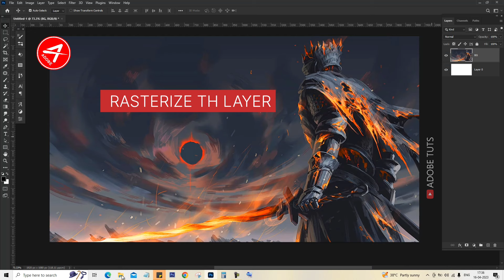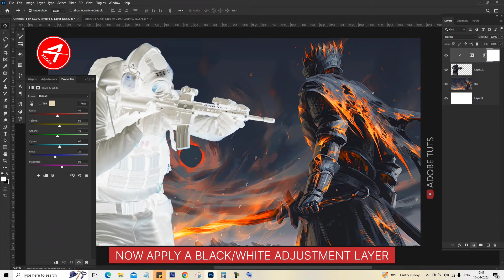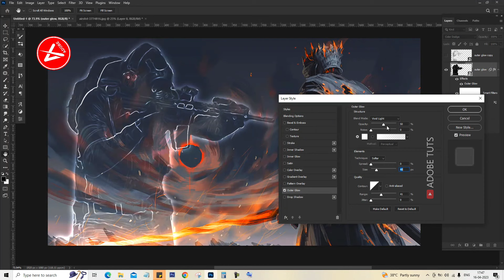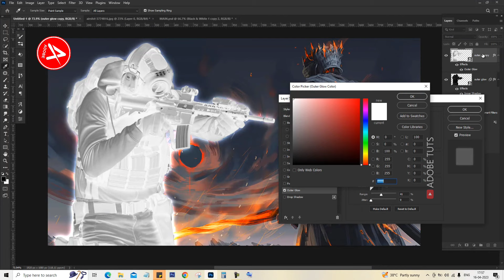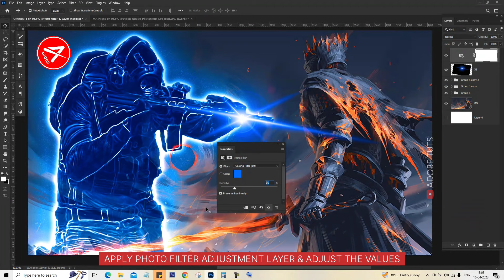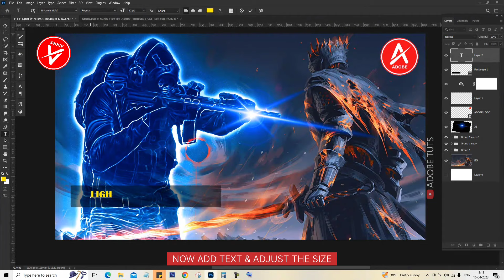Warzone Thumbnail Edit in Photoshop (Light Warrior) | Photoshop Tutorial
𝐈𝐓𝐄𝐌𝐒 𝐘𝐎𝐔 𝐂𝐀𝐍 𝐏𝐔𝐑𝐂𝐇𝐀𝐒𝐄
🟥 𝐂𝐚𝐫𝐛𝐨𝐧𝐚𝐝𝐨 𝐆𝐚𝐦𝐢𝐧𝐠 𝐁𝐚𝐜𝐤𝐩𝐚𝐜𝐤
➡️ 𝐖𝐀𝐋𝐊𝐄𝐍𝐓 𝐀𝐑𝐂𝐓𝐈𝐂 𝐇𝐔𝐍𝐓𝐄𝐑 𝐀𝐧𝐭𝐢 𝐓𝐡𝐞𝐟𝐭 𝐋𝐚𝐩𝐭𝐨𝐩 𝐁𝐚𝐠
🟥 𝐁𝐄𝐒𝐓 𝐆𝐀𝐌𝐈𝐍𝐆 & 𝐄𝐃𝐈𝐓𝐈𝐍𝐆 𝐋𝐀𝐏𝐓𝐎𝐏
➡️ 𝐆𝐀𝐌𝐈𝐍𝐆 𝐌𝐎𝐔𝐒𝐄𝐏𝐀𝐃
➡️ 𝐒𝐦𝐚𝐫𝐭𝐩𝐡𝐨𝐧𝐞 𝐆𝐢𝐦𝐛𝐚𝐥 𝐒𝐭𝐚𝐛𝐢𝐥𝐢𝐳𝐞𝐫
🟥 𝐒𝐚𝐦𝐬𝐮𝐧𝐠 𝟑𝟐-𝐈𝐧𝐜𝐡 𝐋𝐄𝐃 𝐒𝐦𝐚𝐫𝐭 𝐌𝐨𝐧𝐢𝐭𝐨𝐫

how to make warzone thumbnails,how to make warzone thumbnails 2021,
Warzone Thumbnail Edit in Photoshop ( Light Warrior),